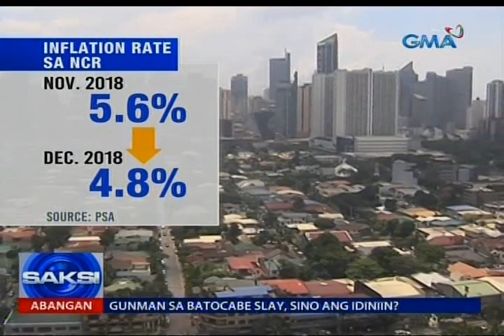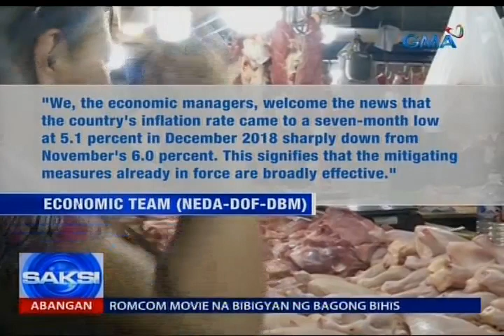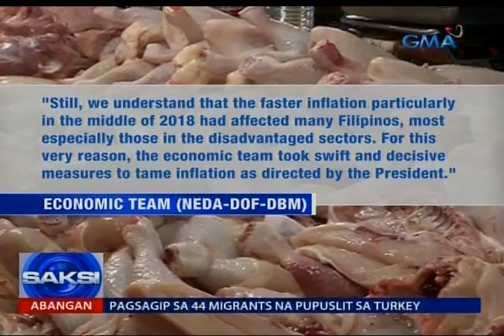Saksi: Inflation rate na bumaba sa 5.1% nitong Disyembre, hindi raw ramdam ng ilang Pinoy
Bago magsara ang 2018, regalong maituturing ang mas bumagal na pagmahal ng mga bilihin at serbisyo. 'Yun nga lang, ang ginhawang ito, hindi raw ramdam ng ilang Pinoy. Saksi si Lei Alviz.